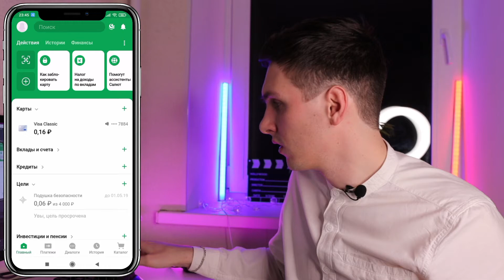Как пополнить карту Сбербанка с карты любого банка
В видео рассказываю, как пополнить банковскую карту Сбербанка с карты другого банка. В наши дни, большая часть финансовых операций проходит в виртуальном формате, доступны разные кредитные учреждения, и Сбербанк предоставляет возможность легко осуществлять операции пополнения со всеми из них. Данное видео поможет Вам открыть для себя новые возможности.